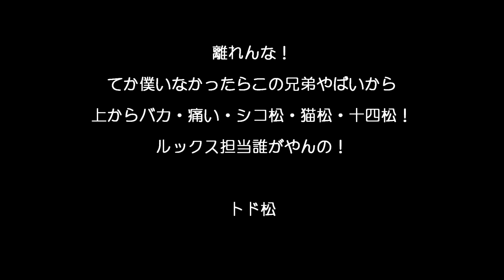おそ松さん 名言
おそ松さん名言集＾＾